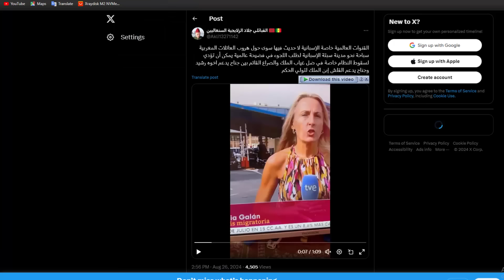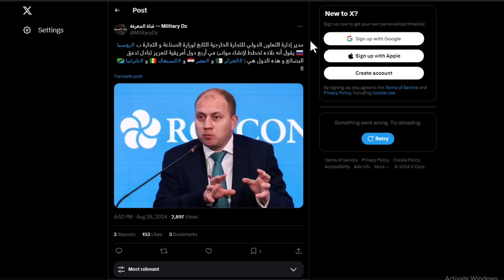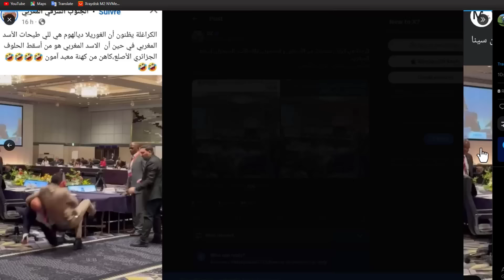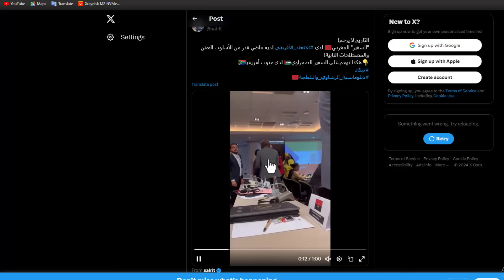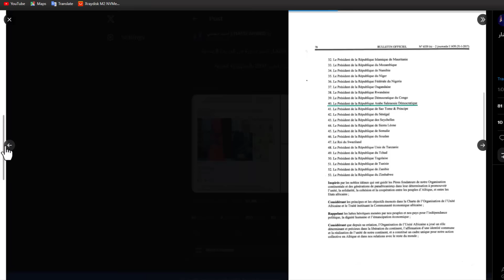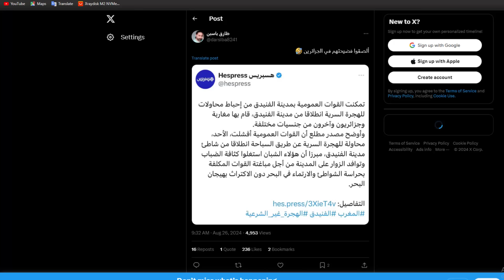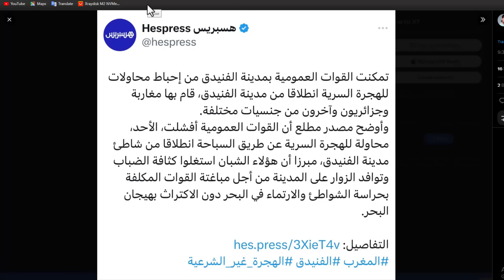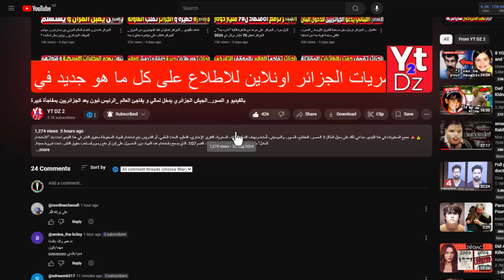شاهدو اسبانيا ضد المغرب ... من الاقوى ؟